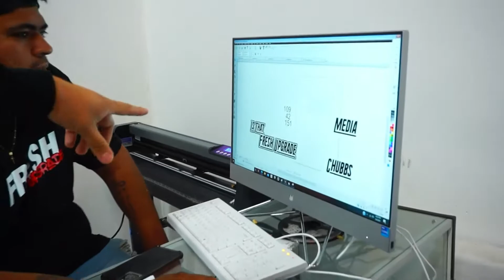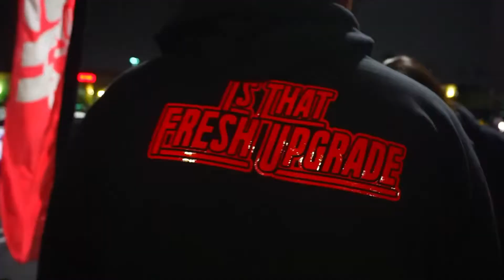Banger! Street Alliance, Booty Hustlers, The Street Habits, Corrupted Concepts